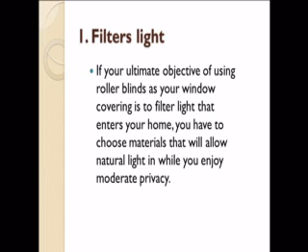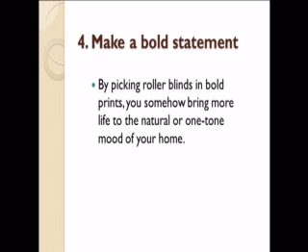Roller Blinds for Different Purposes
Keep on watching to have a glimpse of how you are going to pick your own set of window blinds in Cork, particularly the roller blinds variety.